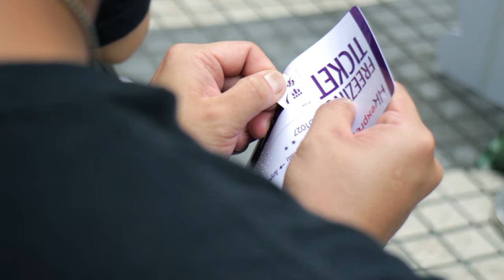「寒冰獎」FREEzing Ticket